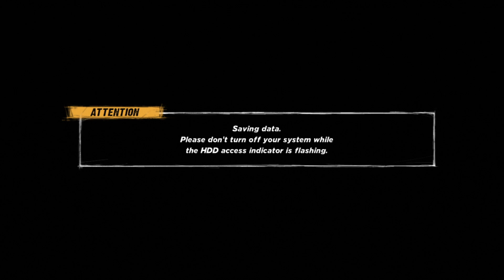WWE ‘12 | Jacob Cass Road to Wrestlemania | Part 3 | Royal Rumble